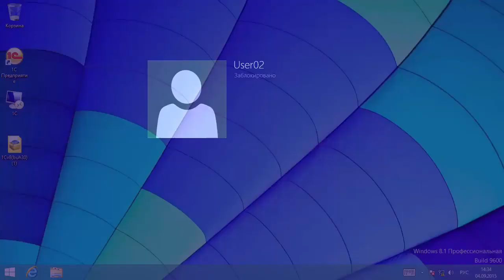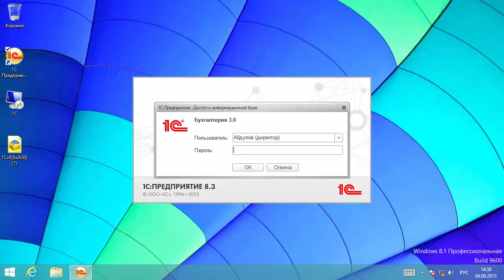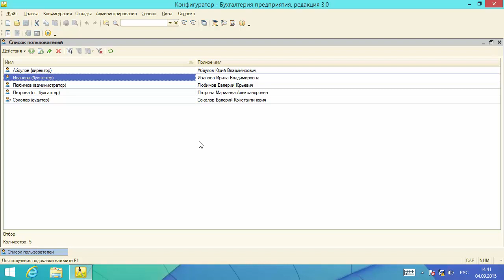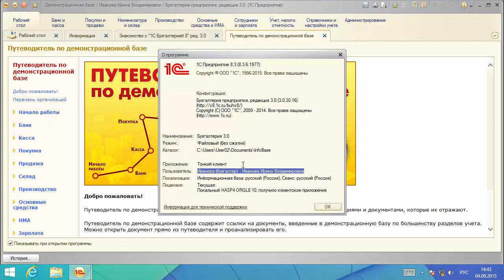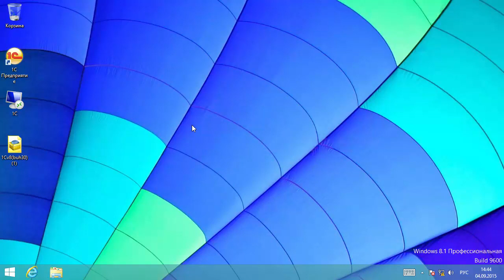Двойная аутентификация в 1С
На курсе вы узнаете, как правильно администрировать 1С Предприятие в файловом и клиент-серверном варианте работы.
Как установить и настроить 1С Предприятие, Сервер 1С, веб сервер, сервер терминалов, RemoteApp и другой необходимый софт для безотказной работы 1С.

Также Вы узнаете:

✅Что входит в обязанности «Администратора 1С».
✅Как делать резервные копии, обслуживать базы в PostgreSQL и MS SQL.
✅Как не потерять и минуты работы в 1С в случаи сбоя.
✅Настроем безопасный удаленный доступ в базу 1С.
✅Построим отказоустойчивый кластер серверов 1С.
✅Узнаете, как сэкономить  на лицензиях.
✅Разберем 12 лучших схем для работы в 1С, на разный бюджет и количество пользователей, подберем оптимальный вариант для Вас!